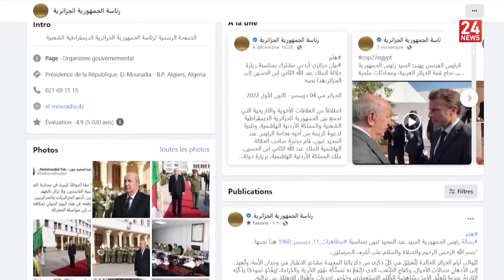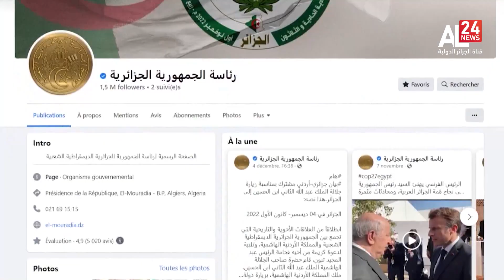24 Afrique | 11 12 2022